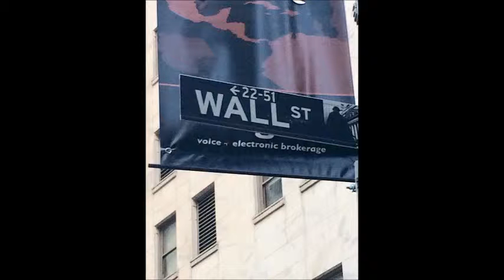ΜΠΟΥΖΟΥΚΙ ΚΑΙ ΔΙΑΚΟΠΕΣ ΜΟΥΣΙΚΗ ΑΝΔΡΕΑΣ ΣΤΕΦΑΝΑΚΗΣ ΜΠΟΥΖΟΥΚΙ ΑΝΤΩΝΗΣ ΤΣΑΪΝΗΣ